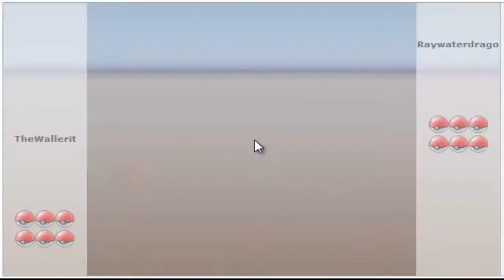[Pokemon Online] Battle n°13 TheWallerit vs RayWaterDragon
Non so neanche io da quanto tempo è che non carico una battle xD Mi ero quasi scordato di questo povero account di YT xD il motivo principale è che ho avuto enormi problemi di registrazione xD ora che le ho risolte se non carico è solo perché non ho tempo! Siate pazienti perché piano piano torno a combattere e a pubblicare!!! Questa battle la dedico a Mirco! Il team è il suo!
Wallerit